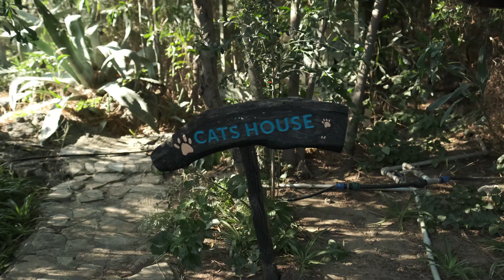Complete video of Cat House -How Cats live in house cats house -Subscribe channel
Complete video of Cat House -How Cats live in the house.